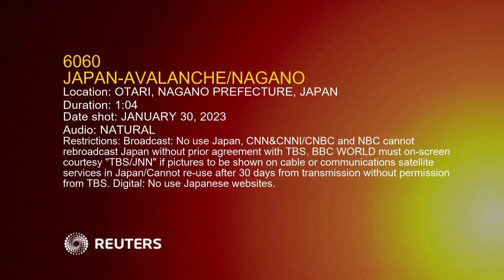American Pro Reportedly Among Skiers Killed By Avalanche In Japan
Two foreign men, including an American pro freeskier, were reportedly killed by an avalanche while backcountry skiing in a famous resort in central Japan, Japanese and American media reported Monday.